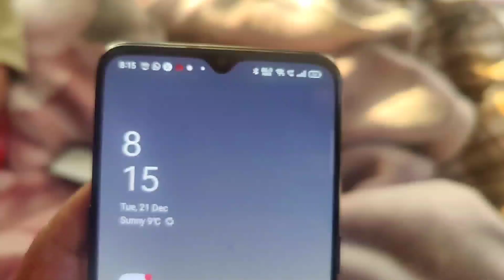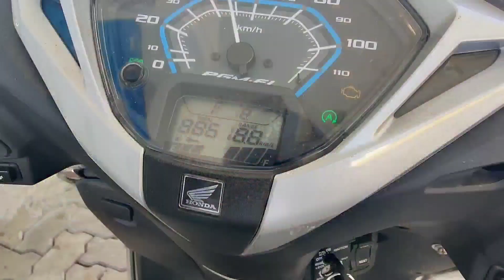Meetup Hayabusa lenge ab😍 BABU BHAIYA🥰 @THEHIMALAYANHUSKY Car♥️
Grand Meetup with @TheUK07Rider   Hayabusa lenge ab😍 BABU BHAIYA🥰  ‎@THEHIMALAYANHUSKY Car♥️

Must Watch

Vlogging Gear
Camera - One Plus 8 Pro
Gimbal - SONIA Osaka 3-Axis Handheld Mobile Gimbal
Microphone - Boya BY-M1
Yantralay YT-S700 Phone Tripod Mount with Cold Shoe Mount for Microphone
Adofys Camera Flexible Tripod
Shotgun Microphone BOYA by-MM1
DIGITEK® DTR 550 LW (170 CM) Tripod For DSLR
Western Digital WD 2TB My Passport
ELV Car Mount Adjustable Car Phone Holder
LXCN® Metal Lazy 360-degree Mobile Phone Holder
Humble Universal Tripod Mount Adapter Clip
Amazon Basics 50inch Tripod